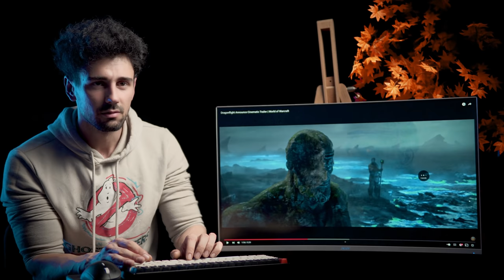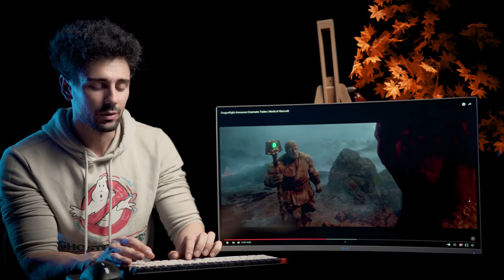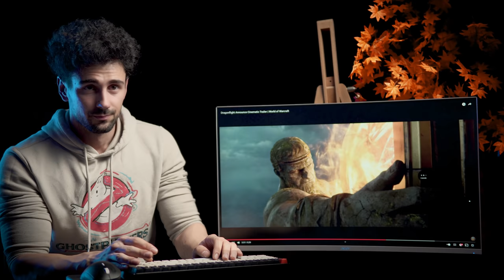FILMMAKER REACTS TO WORLD OF WARCRAFT DRAGONFLIGHT CINEMATIC TRAILER!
Hey guys, how's it going? Chris Connor here and welcome to another episode of filmmaker reacts for my channel. Seat back, relax and lets study the filmmaking techniques as well as talk about what visual effects can be pulled of within after effects! his week we are taking a look at the world of warcraft dragonflight cinematic trailer!

In part 1 I react to the world of warcraft and in part 2 we dive in to have a trailer analysis! Make sure to let me know which trailer you would like me to react next!

Let me know which effects you would like to see in a CREATRIX After Effects Tutorial! Enjoy!

Creatrix Visuals™